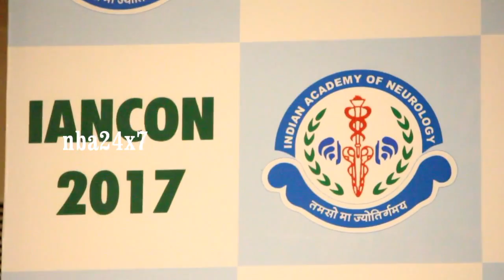IANCON 2017 Press Meet Dr. C.U. VELMURUGENDRAN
Pre conference press meet of the 25th annual conference of the Indian Academy of Neurology - IANCON 2017